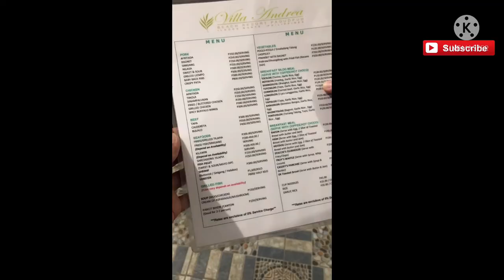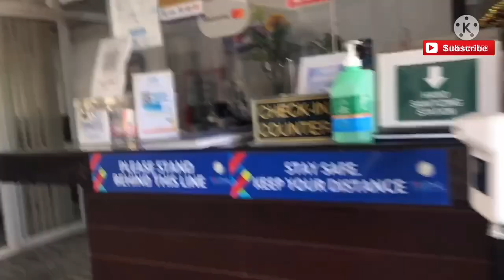PAGUDPUD Beach Resort | Villa Andrea (Post Valentine’s Day Celebration) boy wazzap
*boy wazzap* *chipmunks voice*

Travel Laoag-Pagudpud : 1hr | 30mins
I’m so in-love with pagudpud beaches and for today’s vlog me and my wife visited Villa Andrea beach resort,
There’s a lot of beach resort around pagudpud but we decided to add villa andrea into my bucket list.
The ambiance is pretty quite cool ! All the stuff are amazing and it was all worth it .

* I hope you guys enjoy my first vlog !  And wishing to create more.